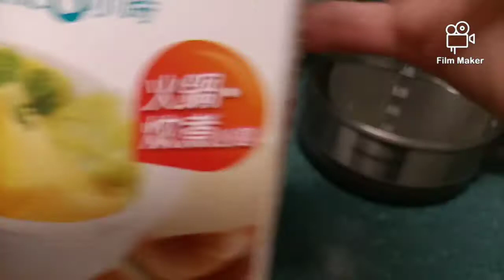Simple and Easy Chicken Francaise Recipe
You will need:
chicken breast
black pepper
salt
2 eggs
coriander
cheese

flour for dipping the chicken breast

SAUCR:
white wine
chicken broth
butter
lemon